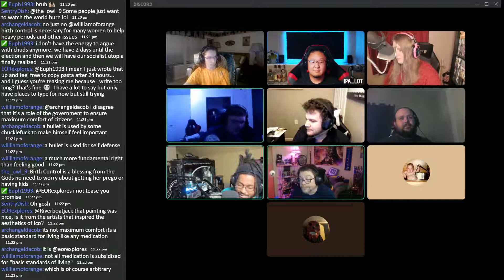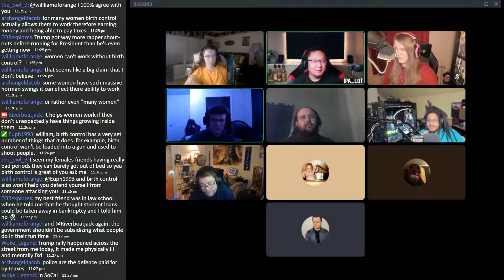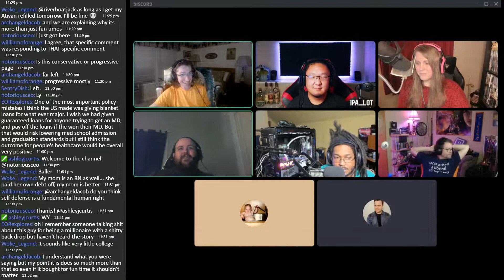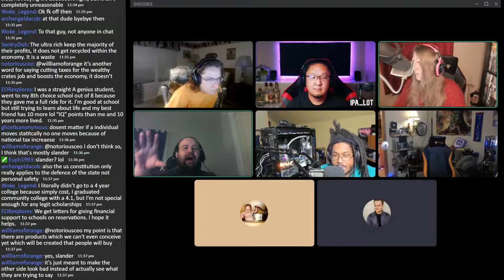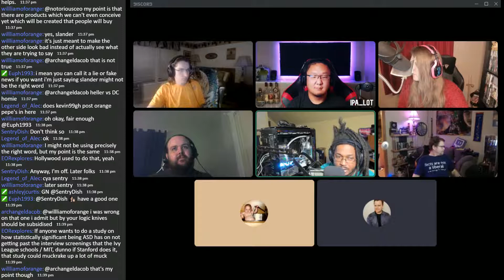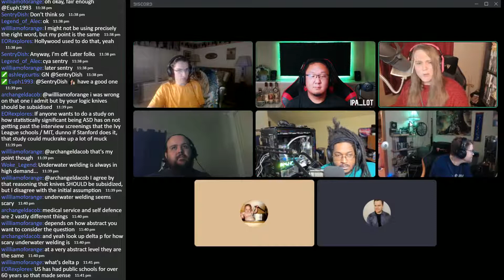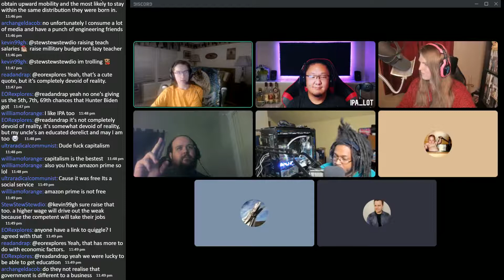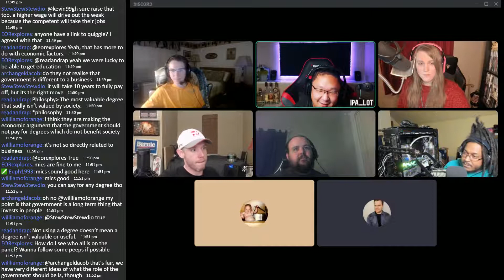Should We Decommodify Education?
Yes. Yes, we absolutely should.